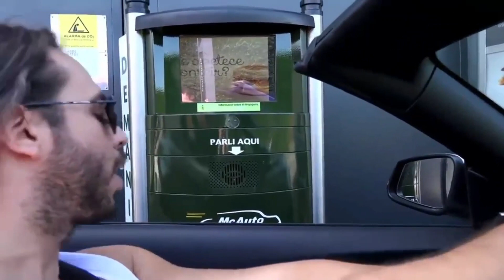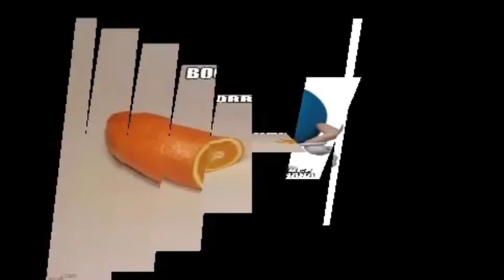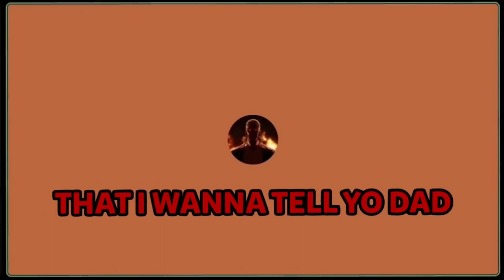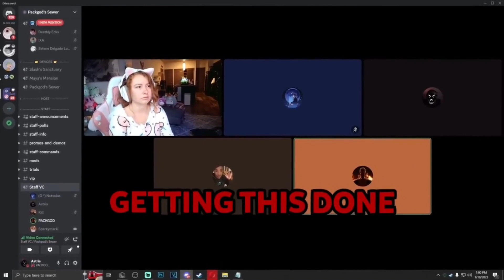MEMES QUE ENCONTRÉ EN EL SÓTANO || V3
Like & Sub?

Estos clips no son míos, así que créditos a sus respectivos creadores.